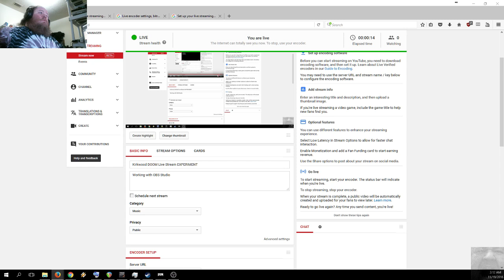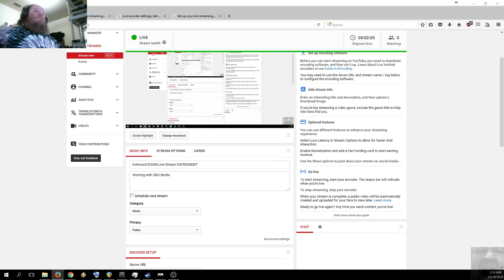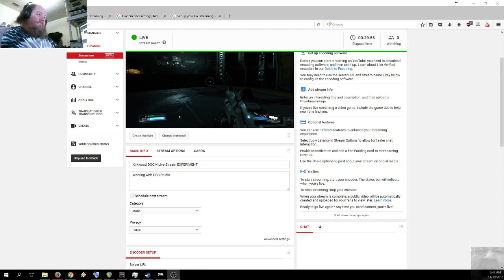Kirkwood DOOM Live Stream EXPERIMENT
Working with OBS Studio